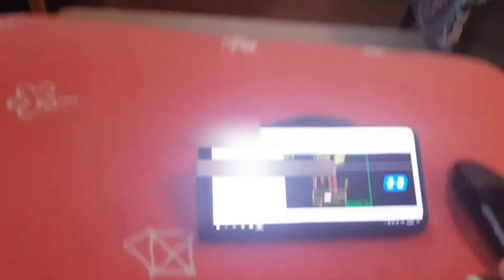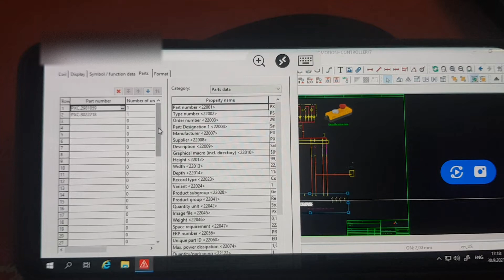eplan Android mobile use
Android phone (samsung S21), VPN, RDS eplan running on external server, external server SQL,  connection through 4G. Physical distance between operating point and server roughly 15km (10miles)

Sharing screen to bigger screen with direct casting and operating Eplan with bt mouse.